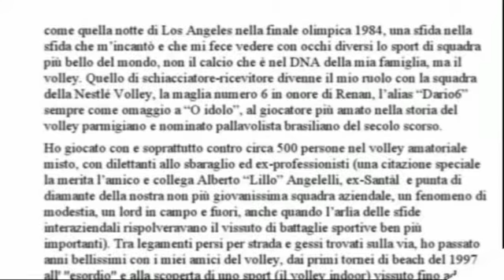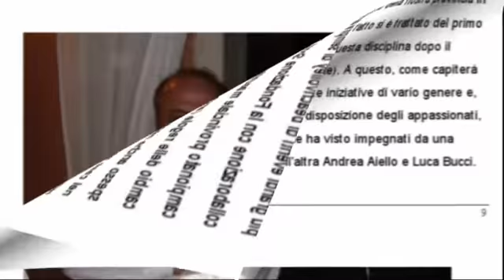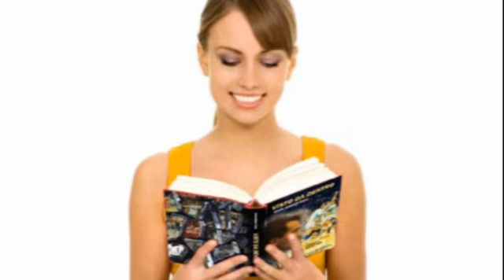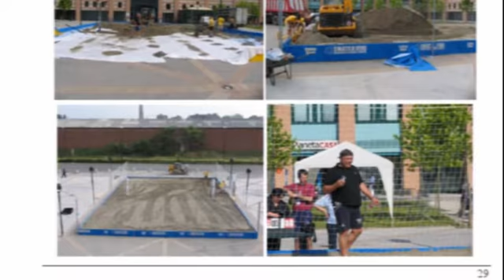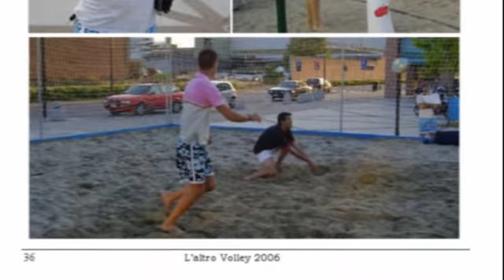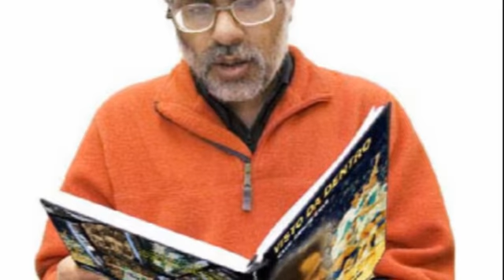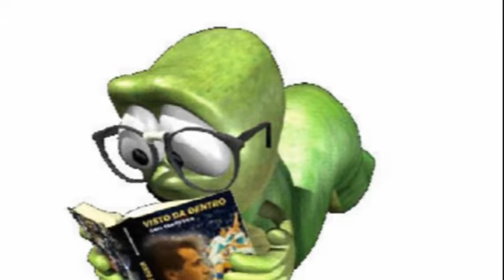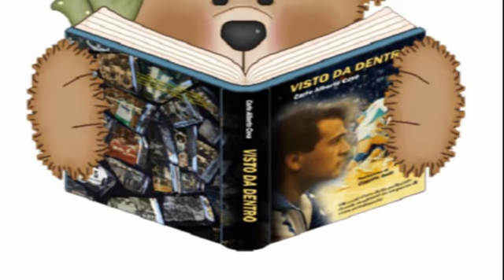L'altro Volley 2006 1°parte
158 pagine di foto e di ricordi nelle quali sono individuati i momenti più significativi ed emozionanti della pallavolo 2006 (extra-campionati) a Parma e provincia: Greenvolley, Beachvolley, Trofei, Tornei e Riconoscimenti - 1° parte